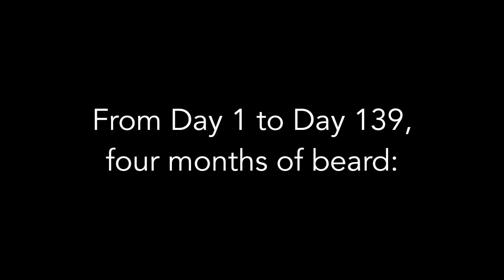Appalachian Trail 21: The Beard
Watch as my beard grows like a chia pet over 4 months on the Appalachian Trail.